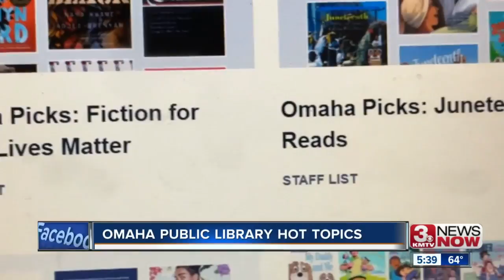Omaha Public Library: Hot Topics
How it's continuing to serve the community and what's trending.